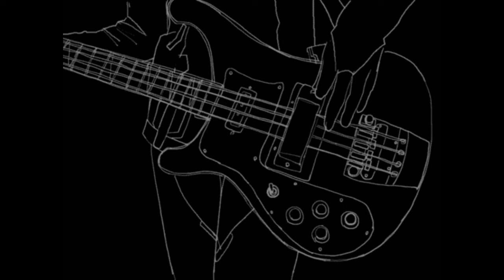SIgindim سىغىندىم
. . . . . . . . . . . . . . . قوللىغىنىڭىزغا رەخمەت. . . . . . . . . . . . . . .